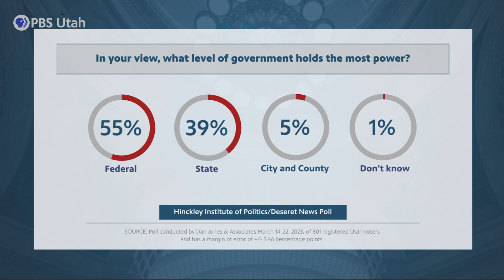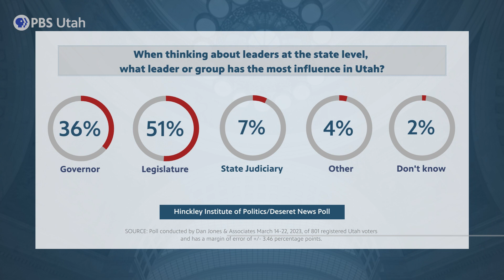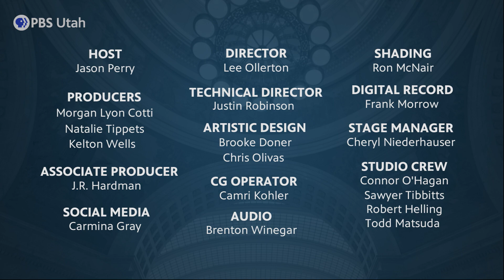Power in Utah Politics [The Hinckley Report S8E6]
In this special edition of The Hinckley Report, we examine the evolution of power in Utah politics. From changes in demographics to the rising dynamic of celebrity, our panel evaluates how the balance of power has shifted over time. Plus, how much of an impact dows the Beehive State have on the national stage? Political insiders Rich McKeown, Greg Hughes, and Maura Carabello join host Jason Perry.